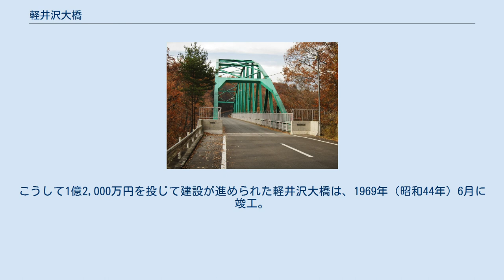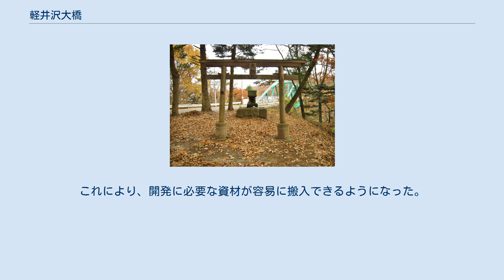軽井沢大橋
軽井沢大橋（かるいざわおおはし）は、長野県北佐久郡御代田町、一級河川・信濃川水系湯川に架かる橋。
長さ110メートル、幅6メートルの鋼下路トラスド・ランガー橋である。
 御代田町の東端、軽井沢町との境近くに位置する。
1969年（昭和44年）、総武都市開発による森泉山の別荘地開発の足がかりとして架橋されたもので、国道18号およびしなの鉄道・信濃追分駅と、別荘地やゴルフ場があるリゾート地とを結ぶ。
 湯川が作り出した深い峡谷に架かり、川面との距離は100メートルほどもあるという。
橋の上からは峡谷美が堪能でき、秋は紅葉が美しい。
さらに遠くには浅間山をも望むことができるなど、景色の良さが知られる。
 欄干には自殺防止のための鉄条網が張り巡らされている。
北側（湯川右岸側）には小さな祠と鳥居があったが、現在鳥居は撤去されている。
 1966年（昭和41年）9月、関東地方において多くのゴルフ場を開発・運営していた総武都市開発は、森泉山の北側の土地390ヘクタールを4億2,000万円で地元の財産組合から購入し、別荘地開発に着手した。
当時、周辺の道路は険しい地形から道幅が狭く、自動車の通行もままならないほどであったことから、同社はまず湯川の峡谷に橋を架け、延長20キロメートルもの舗装された道路を整備することとした。
こうして1億2,000万円を投じて建設が進められた軽井沢大橋は、1969年（昭和44年）6月に竣工。
これにより、開発に必要な資材が容易に搬入できるようになった。
1985年（昭和60年）には新たにゴルフ場の建設計画がもたらされ、1996年（平成8年）に森泉カントリークラブ（現・グランディ軽井沢ゴルフクラブ）として開業している。